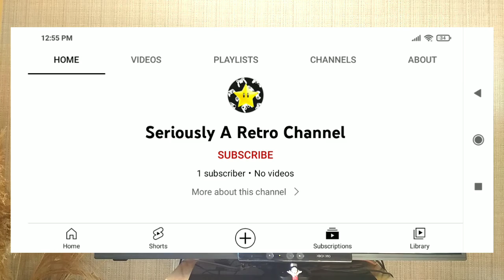Minecraft Xbox 360 SMP Part 1